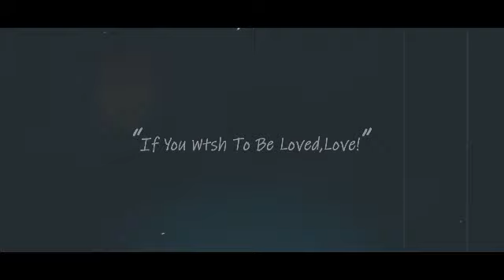vlog4. Introducing,,,,,my YouTube channel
first time blogger,,,medyo shy pa ako,,Sana magustuhan Nyo vlog ko na ito
Yung kinain ko sa mini mukbang trial ko,
Rice,pritong tuyo,itlog na maalat,saka lettuce pickle s na ginawa ko,,,I share ko paano ko ginawa Yung pickle,or binurong lettuce,,,sa mga susunod Kong vlog,